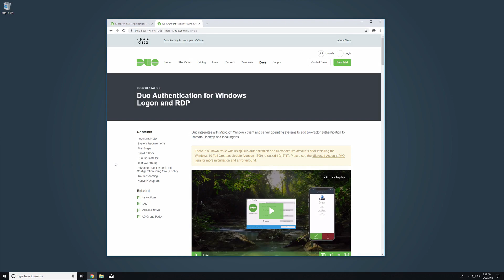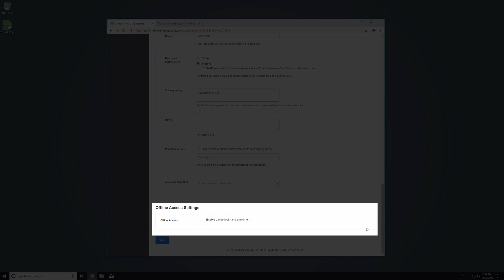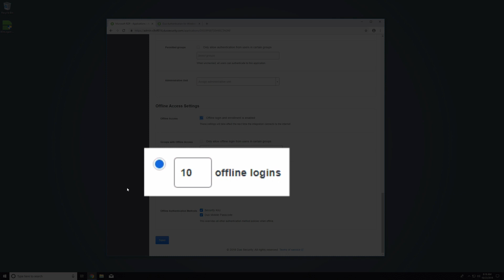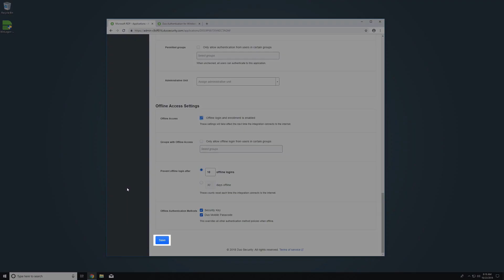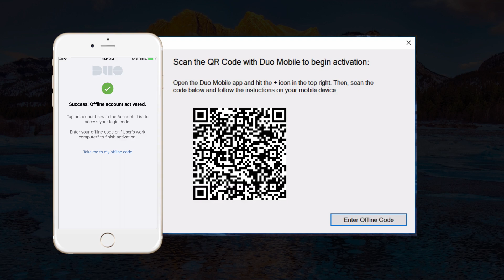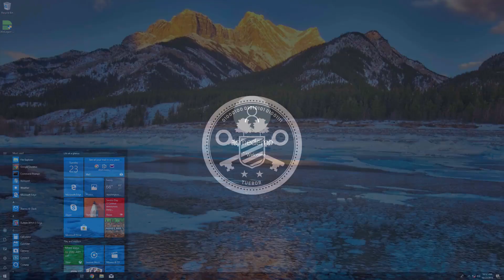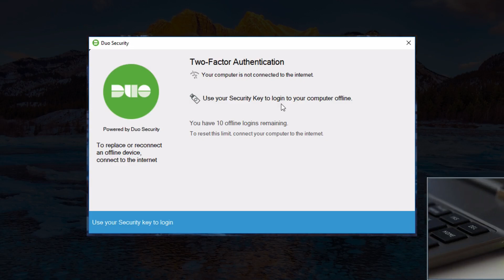How to Configure Offline Access for Duo for Windows Logon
Duo Security offers a seamless integration with Microsoft RDP/Windows Logon to add two-factor authentication to logins. Versions 4.0.0 and newer feature offline access, which allows users to securely log on to Windows systems even when they are unable to contact Duo’s cloud service. Offline two-factor authentication may be completed with a Duo Mobile passcode or security key. You can learn about the offline access functionality

This video explains how to configure temporary offline access for our Windows Logon application. This video assumes that you have some familiarity with this integration. Please review the documentation for this integration for a comprehensive perspective on our Windows Logon application.